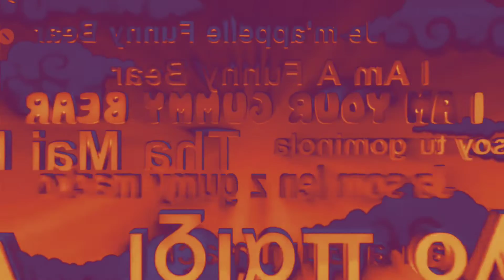( REQUESTED) Gummy Bear English Song In My G-Major 16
Requested By @Miguel-jb1jo